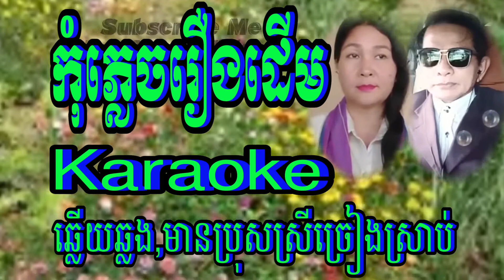កុំភ្លេចរឿងដើម Karaoke ឆ្លើយឆ្លង មានប្រុសស្រីច្រៀងស្រាប់